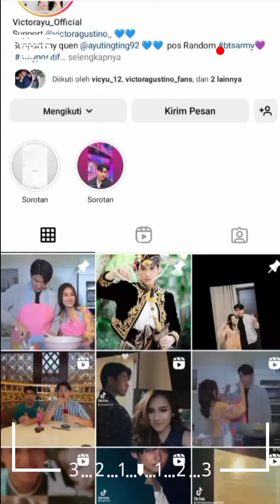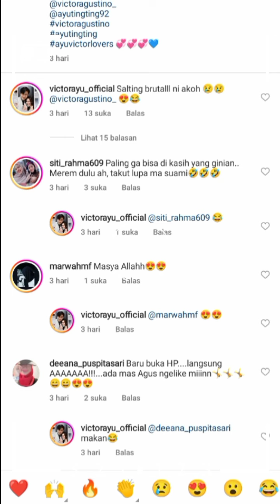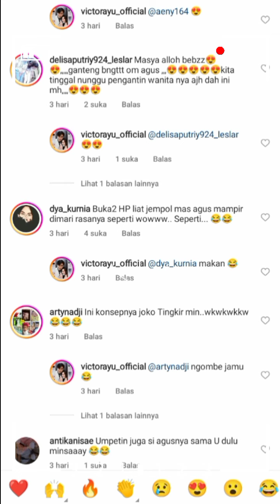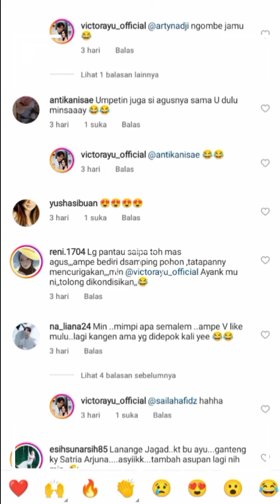malam semua nya, mantap kali ni postingan victor satu ini seperti arjuna, arjuna ayu tingting.?